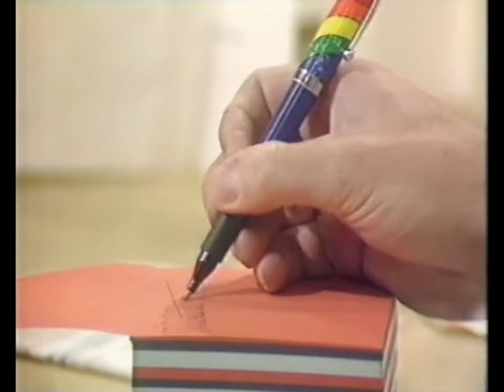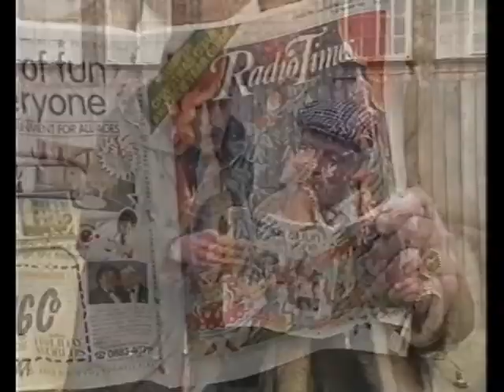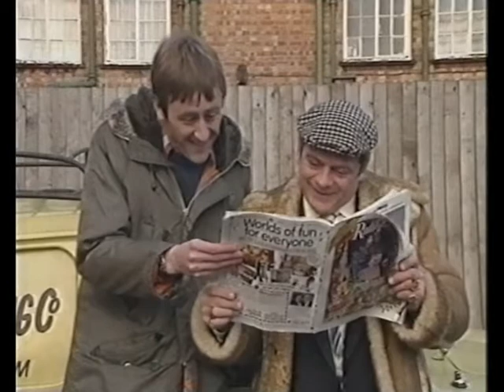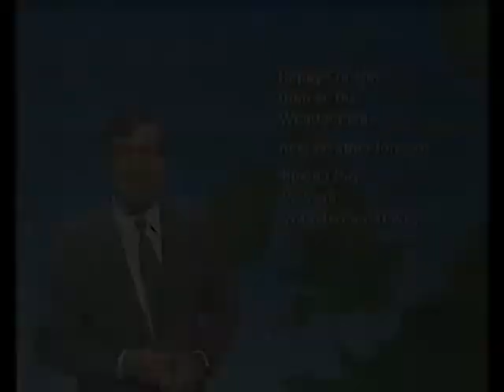BBC TV Christmas Trails 1988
Some BBC Television Christmas programme trails and Christmas Morning with Noel Edmonds clips from 1988.

Copyright the British Broadcasting Corporation 1988.